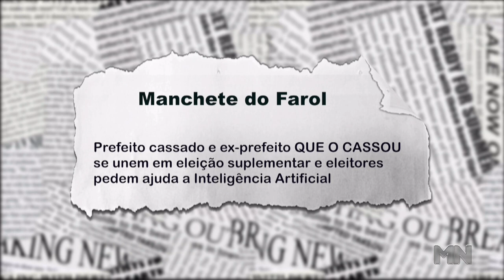Prefeito cassado se une a ex-prefeito que o cassou em eleição suplementar